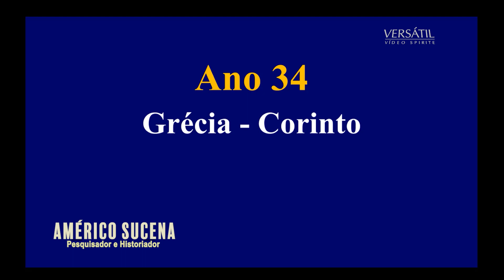Falando sobre PAULO & ESTÊVÃO com Américo Sucena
O grande livro dos Cristãos, lançado em 1941, do autor espiritual Emmanuel, psicografado pelo médium brasileiro Chico Xavier, é analisado pelo historiador Américo Sucena com 39 ilustrações do artista plástico Mozart Couto.